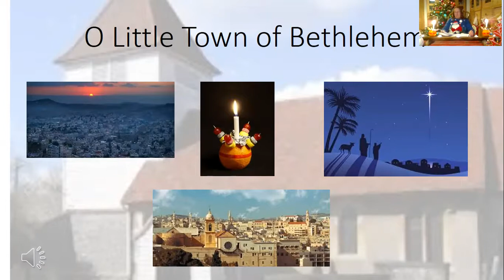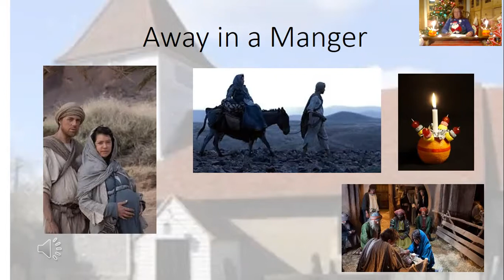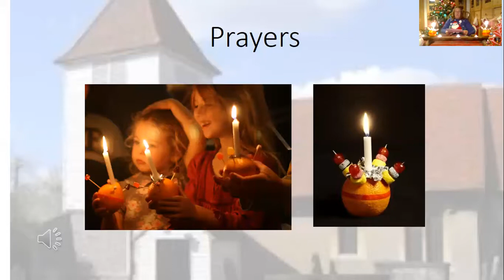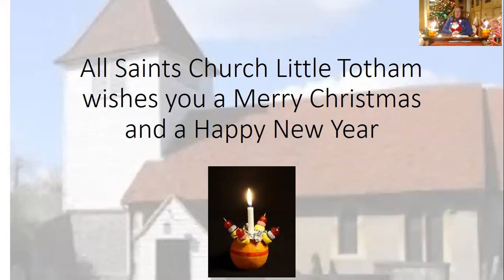All Saints Little Totham Christingle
Join Penny Adams for a Christingle Service.